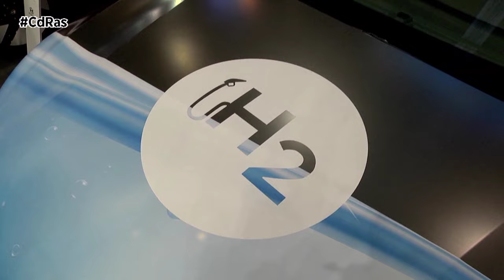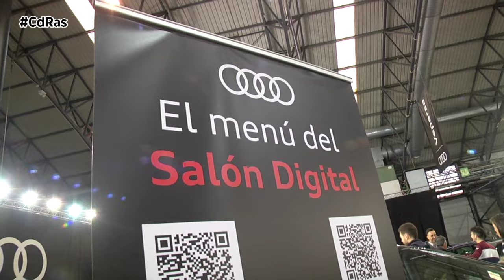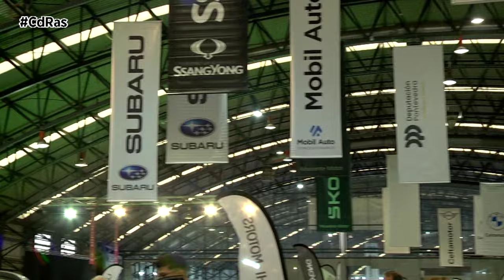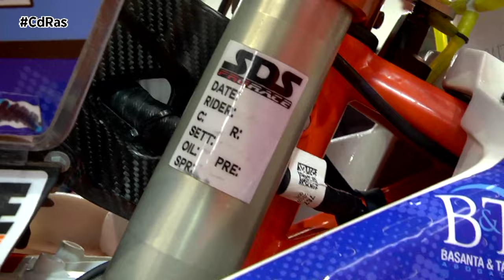SALÓN DEL AUTOMÓVIL Y LA MOTOCICLETA VIGO 2024 | By CdRas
El interés por el Salón del automóvil y la motocicleta de Vigo se mantiene intacto un año más. Por trigésimo tercer año consecutivo el público llenó los pasillos de IFEVI, llegándose a recibir alrededor de 40.000 visitas durante los 5 días de celebración del certamen.

Con más de 45 marcas de coches y motos entre las que escoger, además de lanzamientos, ofertas especiales por parte de los concesionarios oficiales y una gran variedad de gamas y modelos, las cifras de ventas parecen mantener el buen ritmo alcanzado en los últimos años, alcanzándose un volumen de negocio próximo a los 15 millones de euros, teniendo en cuenta las numerosas operaciones abiertas y confirmando la importancia de esta cita como uno de los eventos fundamentales para el sector de la distribución de vehículos en Galicia.

Un año más el salón volvió a contar con un espacio específico dedicado al sector de la motocicleta, con un amplio espacio dedicado en exclusiva, en el que se expusieron una amplia variedad de gamas y marcas y que obtuvo un gran éxito de convocatoria y de ventas, a las que seguro se sumarán muchas más durante las próximas semanas, dado el elevado número de operaciones abiertas durante el salón.

Paralelamente al salón comercial el Stand de Anca contaba  en la tarde del sábado con dos de sus pilotos participantes en el Dakar con los que fans y seguidores no dudaban en hacerse fotos y charlar.

Además haciendo un guiño a la movilidad también estaba otro gallego veterano  Dakariano en el stand de ZERO CICLES , Fran Pallàs nos contaba su experiencia pionera en moto eléctrica en el Dakar.

Paralelamente a la actividad comercial, los stands temáticos cobraron un gran protagonismo y levantaron gran expectación. Y es pocas veces se pueden ver en un mismo espacio un increíble Mclaren Senna, del que sólo hay 500 unidades fabricadas en todo el mundo, junto a un Aston Martin V12 Speedster, valorado en más de un millón de euros, o una excéntrica Aston Martin Brough Superior AMB 001, la primera motocicleta de la marca, de la que solamente se fabricaron 100 unidades.
A partir del  jueves 14 de marzo se presenta una nueva oportunidad para todos aquellos que no hayan adquirido coche en este certamen, además de para todos los interesados en uno de ocasión, con el turno de MotorOcasión Vigo.
La vigésimo cuarta edición del certamen, del 14 al 17 de marzo en las mismas instalaciones del IFEVI, se celebra tradicionalmente tras el Salón del automóvil y la motocicleta, y reunirá en esta ocasión unos 1000 coches de ocasión de los concesionarios oficiales de la comarca, que ofrecerán disponibilidad inmediata en una gran variedad de modelos.